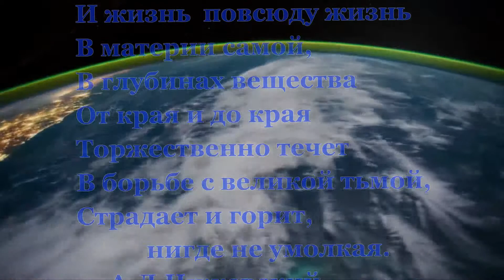Полет к другим мирам